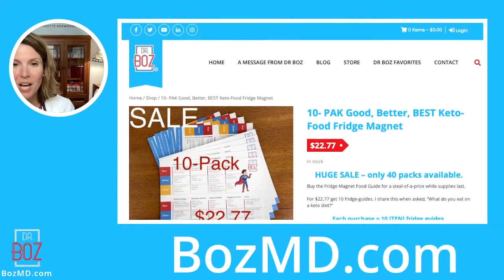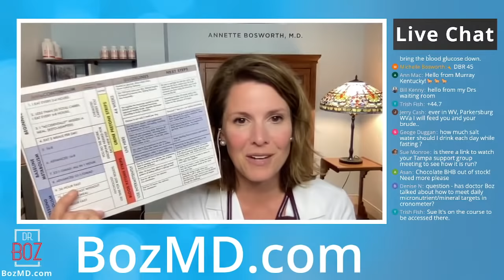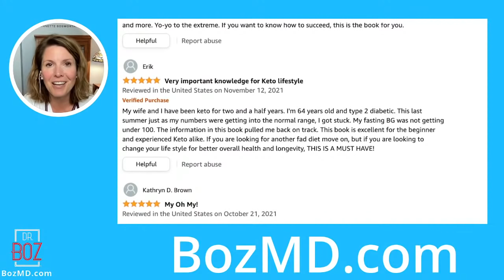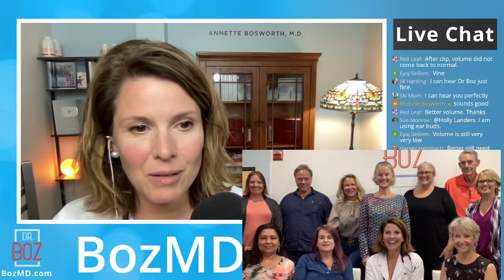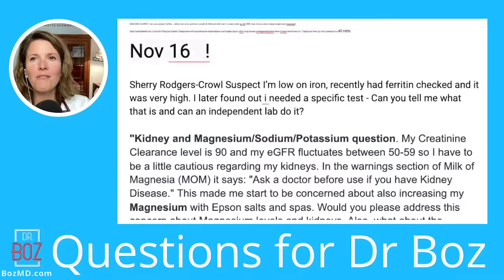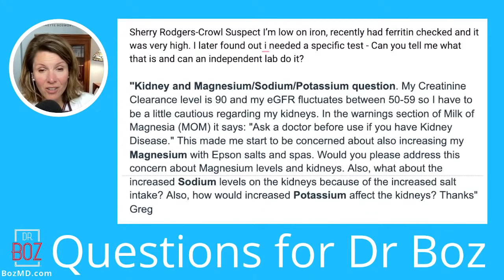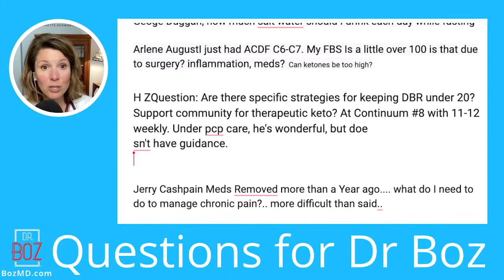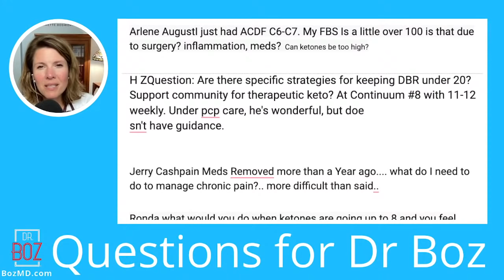3 Members Share Their SECRETS for Staying Keto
For the past FIVE weeks, I've led my first support group in Tampa.  Tune in to hear what the "student" taught me ... and what they want you to know about the group.
00:00 Intro
01:50 Pre BHB Dr Boz Ratio
03:40 10 Pack Food Guide Special
07:47 Book Reviews
12:45 Support group - attendees talk
48:11 LIVE Q&A

1) "Doc, what BLOOD KETONE METER do you recommend?"
2) "Doc, what can I have while fasting?"

    Ketones-In-A-Can
3) "Doc, how do you know if you're eating the right fat?"